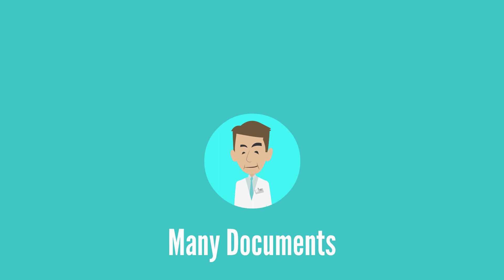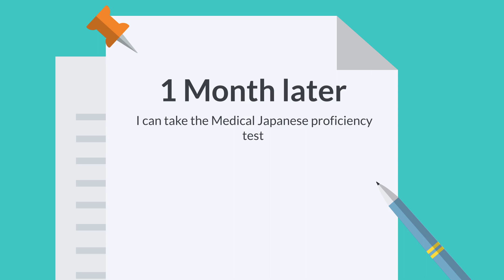How to get medical residency in Japan: Application to the Ministry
In this video, I explain what you need for an application to the Ministry of Health, Labor, and Welfare of Japan; documents, timeline, etc. Check this out if are planning to work as a doctor in Japan.

Additional resources:
-Ministry of Health, Labor and Welfare of Japan (”厚生労働省”, "厚生省”)
-Medical Japanese proficiency examination (”日本語診療能力調査”)
-Do you want to work as a doctor in Japan? 4 things you need to do.

Please make sure to get the latest information by yourself. System changes every year!

Who am I:
I'm Dr. K from Med Insider Japan. I'm a native Japanese, graduated from European med school. I'm trying to help international doctors who want to work in Japan. I make videos about Japanese medicine, system, exams, etc.